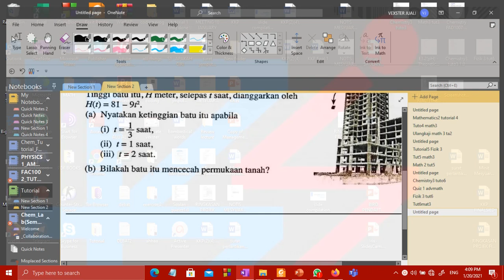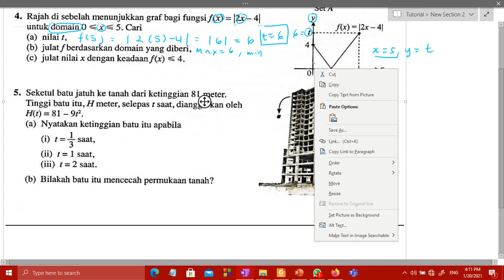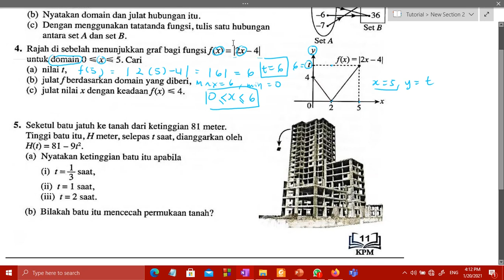FUNGSI-KSSM TINGKATAN 4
HOLLA GUYSSSSSS